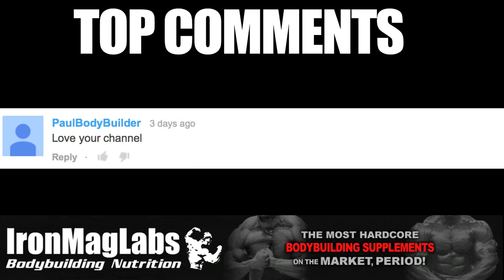Muscle In the Morning: May 26, 2014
1. Memorial Day 2014
2. JR USAS Results
3. Hill tops the charts
4. Team GAT Visit
5.Rodriguez 3 times a charm!